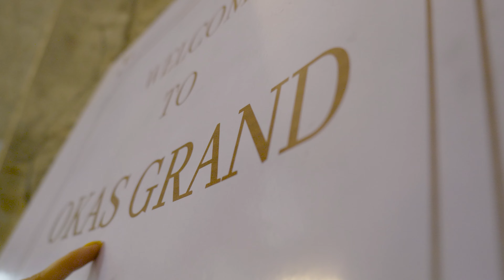Perfect Peaceful Delightful- OKAS Hotel ,Delhi || Hotel Creative Ad. || Creative Canvas Films| 2023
It's an Advertisement showcasing a girl who's finding , some place which can be fit for every celebration and that she finds in OKAS GRAND. It's an Hotel cum Restaurant cum Banquet Hall in  Okhla, New Delhi.
It's a combined Creative work done by Creative Canvas Films and Film Stichers .

Cast - Pratichya Shandilya, Vishal Dev
         Suman Shekhar, Attiullah Siddique

Concept | Writing | Direction - Mini pandey

Cinematography- Zahin Hussain
 Editing -   Zahin Hussain
 Assistant Director- Khushi jain
Production Assistant- Parth.